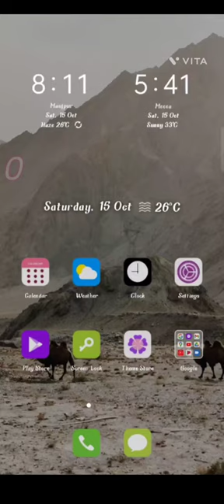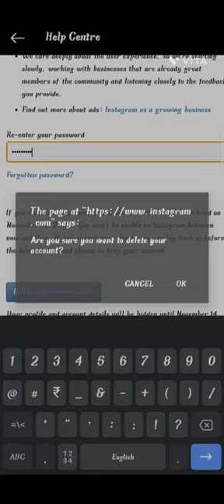How to delete Instagram Account Complete Details.